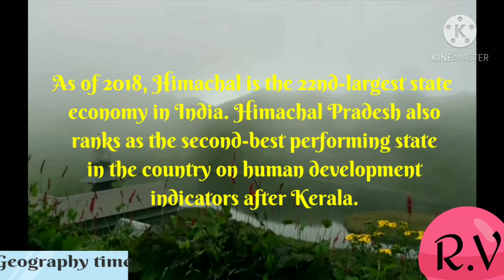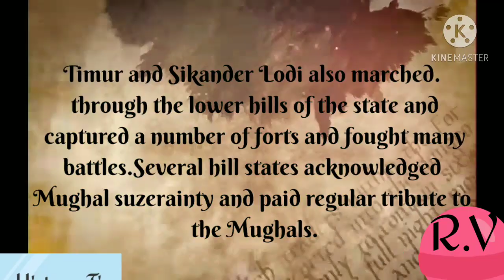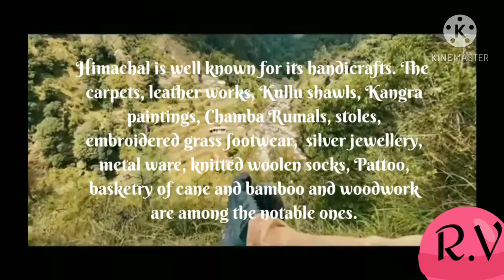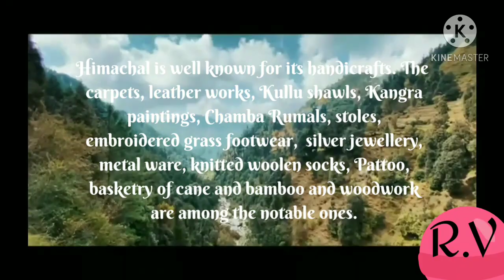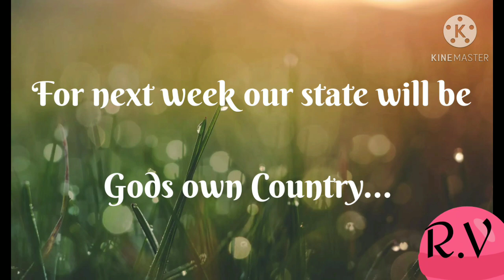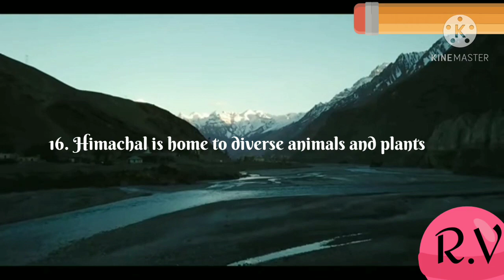Himachal Pradesh. History. Culture &Tradition. Geography. Top 20 Facts & many more.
By Rhutul Vaidya
The Panjabi Wanderar, Dhaval Singh, Travel Point, Wikipedia, scroll droll, etc